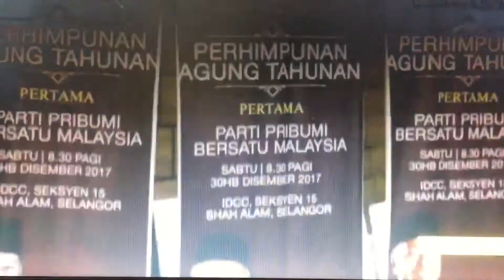TERKINI:MUHYIDDIN YASSIN MESYUARAT AGONG PERTAMA PARTI PPBM SUDAH SAMPAI SATU KEMATANGAN